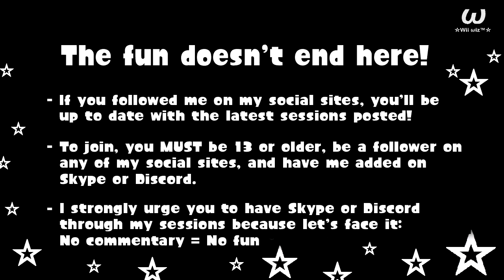Rocket League [9] (Warm-up)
After a lack of it for 1+ years, It's back.

The only game where Motorcars meet Soccer for a twisting challenge. Join me, ☆Wii wiz™☆, as I play with or against friends in this Crazy competitive ball game: Rocket League.

Players:
☆Wii wiz™☆ (me)
PlatinumRhythm
Mechathulu
Brolius Caesar